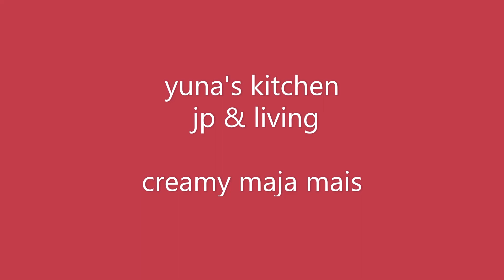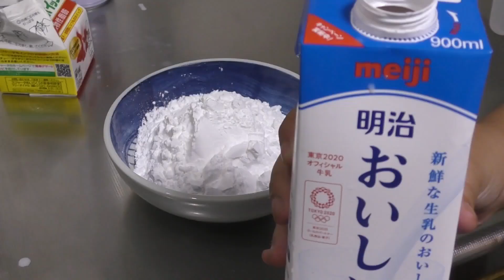# MAJA MAIS yuna's kitchen jp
yuna's kitchen jp

MAJA MAIS WITH LATIK
easy & cheap recipe
ymmy & creamy